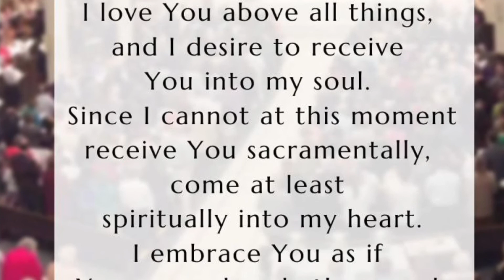Daily Mass. 08 - 19 - 2020